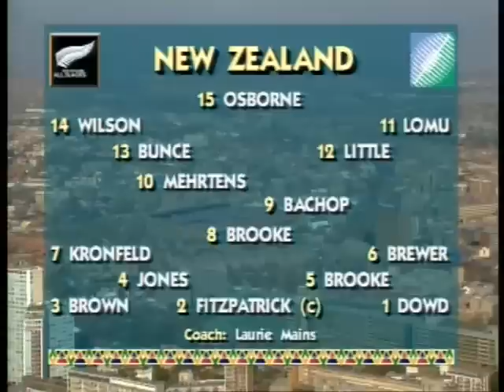South Africa vs New Zealand highlights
Extended highlights of the 1995 Final between the Springboks and the All Blacks.